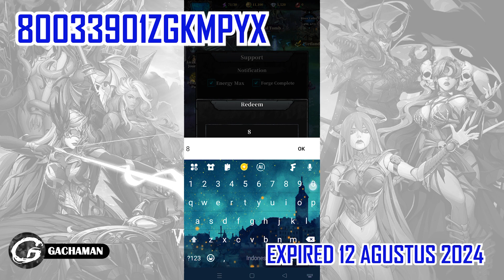NEW CODE Whisper of Shadow Giftcode & How to Redeem Code 10 Agustus 2024 - Mobile Game (Android/IOS)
Kali ini Gachaman akan menginformasikan Code di salah satu Mobile Game yaitu Whisper of Shadow yang bisa kamu download di Aplikasi Google Play!!

Size: 963Mb